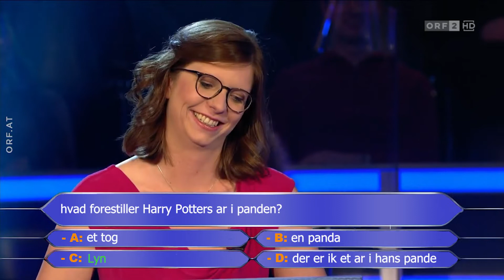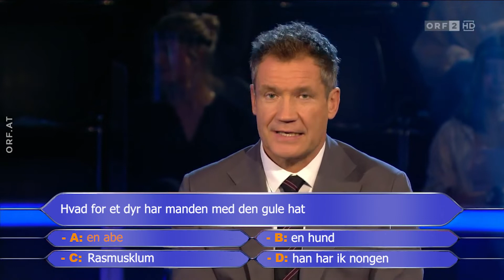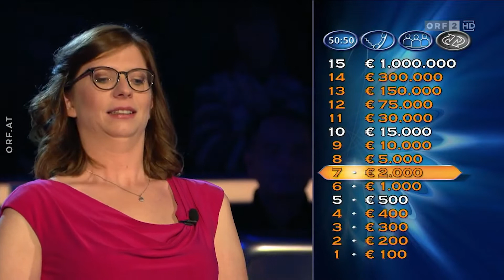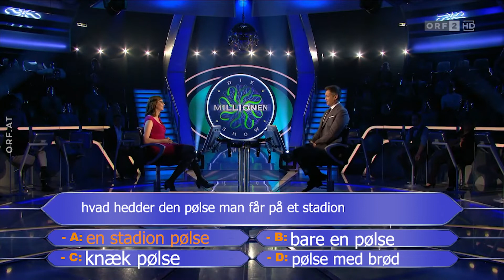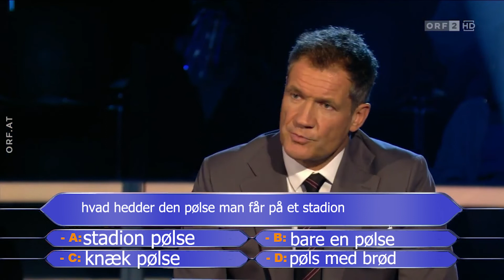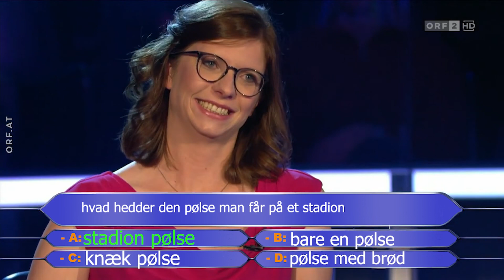hvem vil være millionær “parodi”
lavet af Casper/cashhgamingdk Mathias og Patrick/tpg boiiis